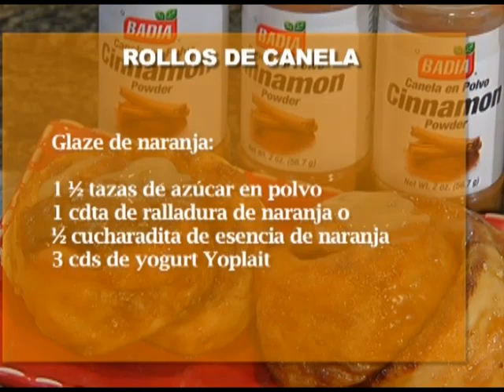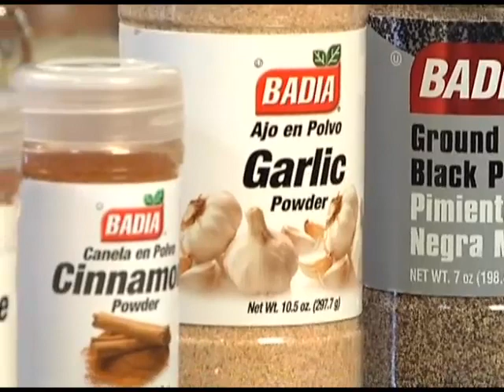Buen Sabor 19 marzo 2013 Rollos de Canela